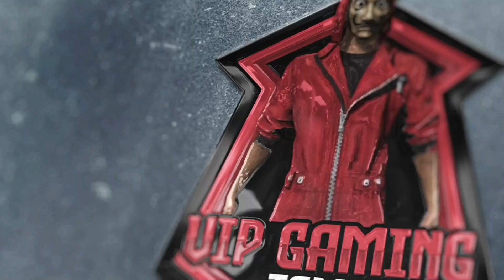BTS faded wheel one spin Trick in tamil 😍 இப்படி பண்ணுங்க 🔥